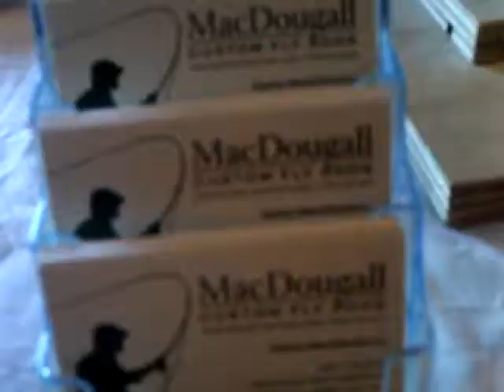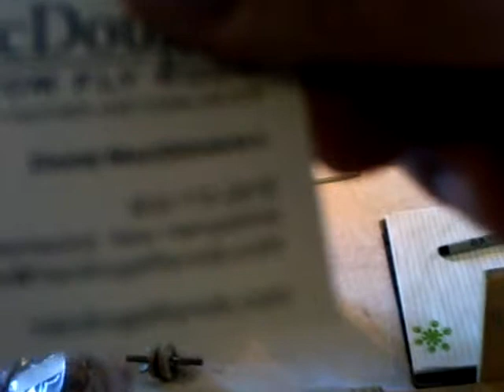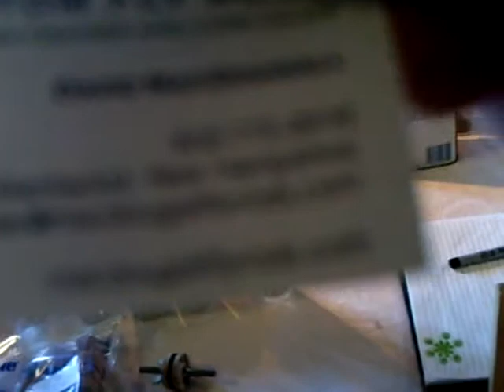hunting expo fly fish fishing rod hand made see video for maker !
NH new hampshire made fly fish rod  custom made @ hunting fishing expo salem nh rockingham january 2013  check out info for custom orders !